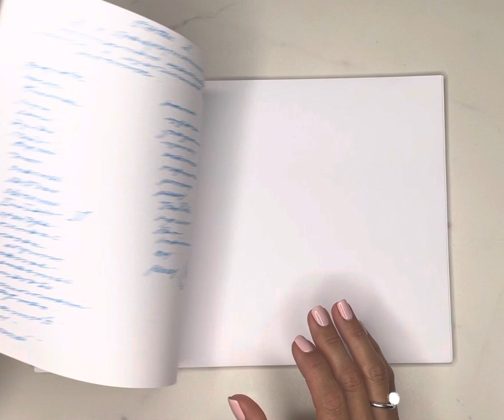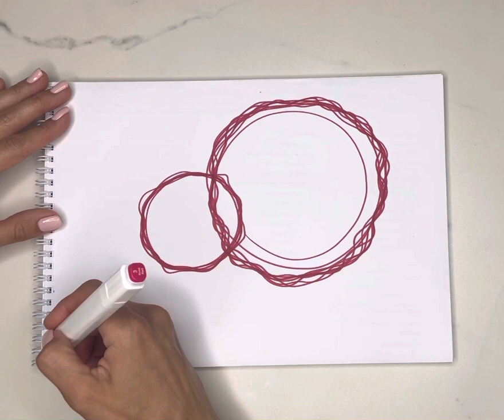Новая Я. Основано на формуле Джо Диспенза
Когда мы соединяем друг с другом когерентное сердце и когерентный мозг, мы можем влиять на наш разум, тело и в итоге управлять всей нашей жизнью,
нейрографика наглядно показывает, как можно легко создать новые впечатления.
Мысли влияют на наше тело, разум и мысль; наша личность создаёт нашу личную реальность говорится в формуле джодиспенза которая вдохновила меня сегодня.
🧚‍♂️🪄Я желаю вам счастья!